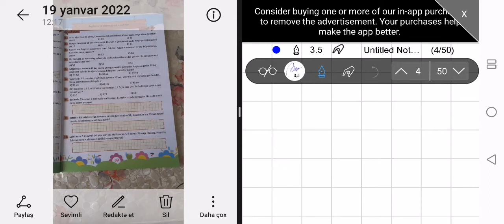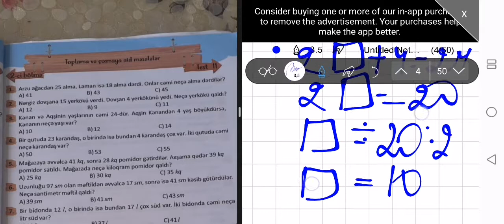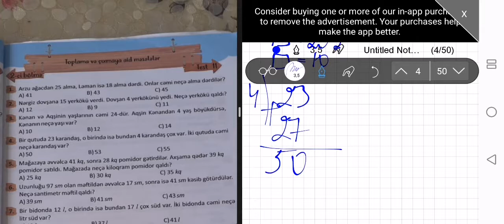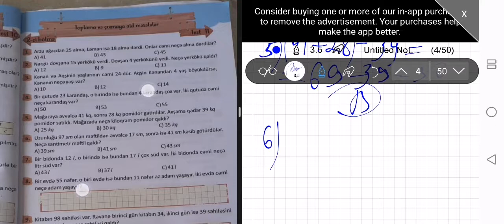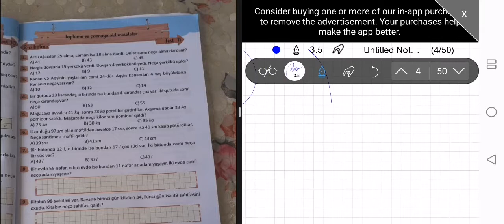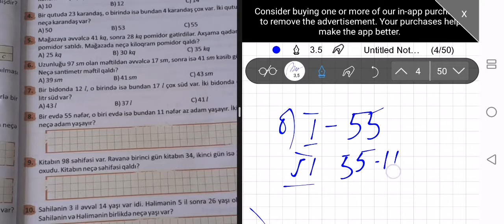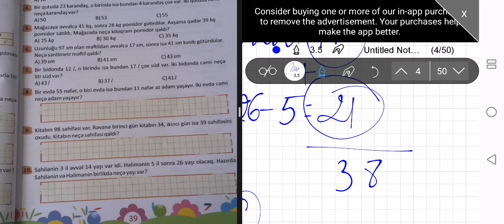2-ci sinif Namazov, Riyaziyyatdan qiymətləndirmə testləri, 2-ci bölmə. Test 11(səh 39)